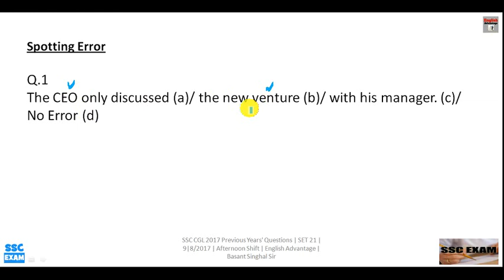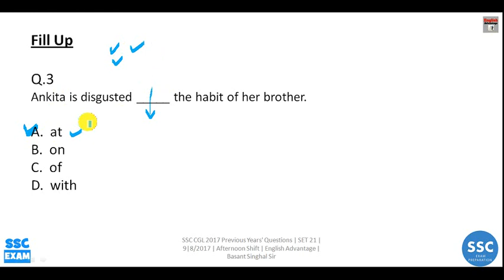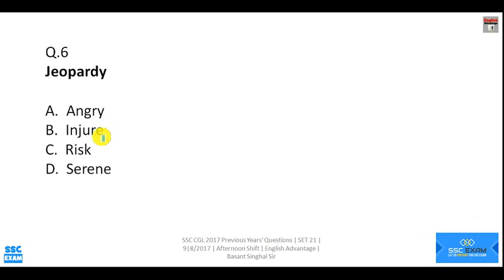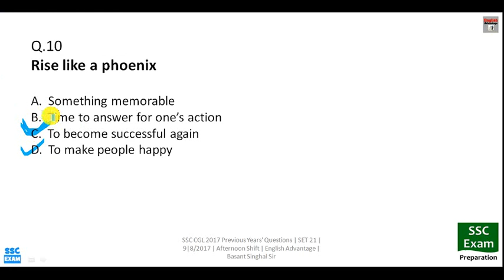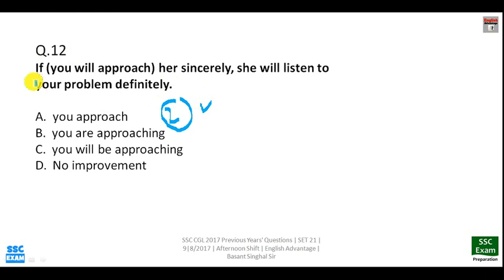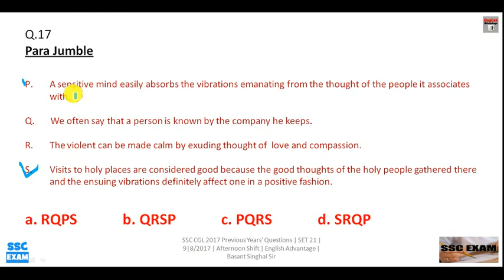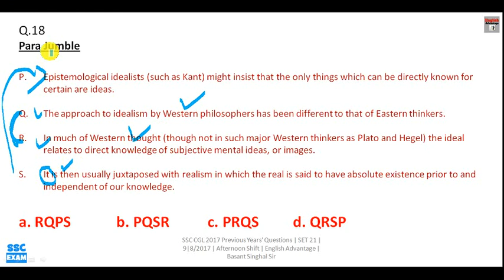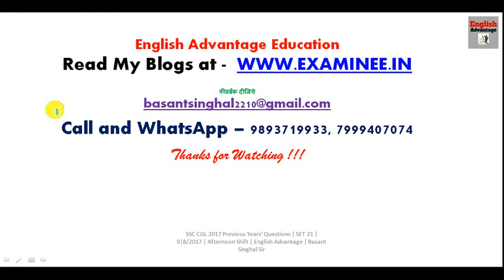SSC CGL Previous years questions | set 21 | ssc cgl 2019 exam preparation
Dear Aspirants!!

SSC EXAMS 2019 English for Tier 1 2 and 3 Validity 1 year

SSC EXAMS 2019 English for Tier 1 2 and 3 Validity 6 months